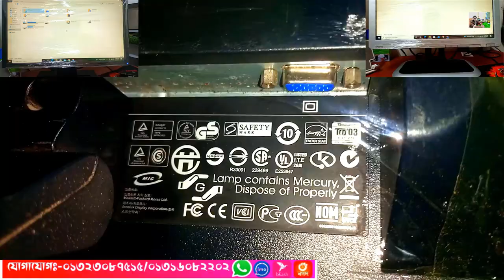সেকেন্ডহ্যান্ড মনিটর কিনুন || পুরাতন মনিটরের দাম || used monitor price in bangladesh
💐আসসালামু আলাইকুম 💐

🌼আমি মোঃরায়হান🌼

🌹🌹🌹যোগাযোগ🌹🌹🌹
নামঃমুহাম্মদ রায়হান
ঠিকানাঃ কিশোরগঞ্জ
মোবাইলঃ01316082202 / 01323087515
জিমেইলঃrayhancomputer2021@gmail

tags...